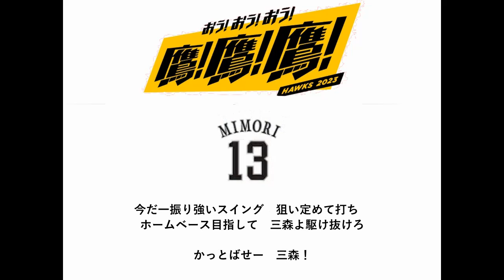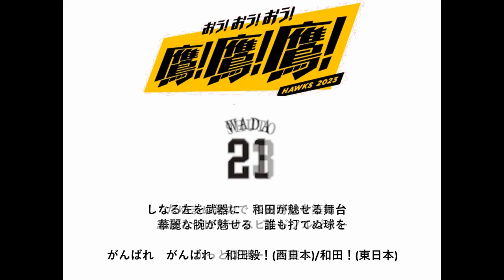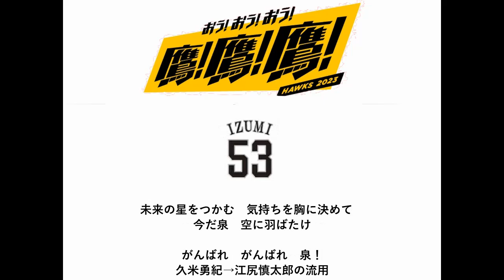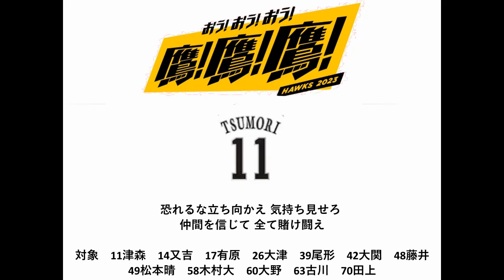福岡ソフトバンクホークス 選手応援歌メドレー 2023 vol.2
新応援歌の訂正・助っ人の関東コールを追加・選手コールおよび流用元、対象選手概要しました

川瀬-ガルビス-近藤-アストゥディーヨ-今宮-中村晃-牧原大-柳田
ホーキンス-東浜-武田-甲斐-甲斐野-和田-周東-栗原-高橋礼-石川
柳町-増田-椎野-森-杉山-谷川原-高橋純-板東-上林-リチャード-泉
野村大-田浦-嘉弥真-水谷-九鬼-松本裕-笠谷-野村勇-奥村
野手汎用-投手汎用-助っ人投手汎用-育成投手-育成野手-藤本